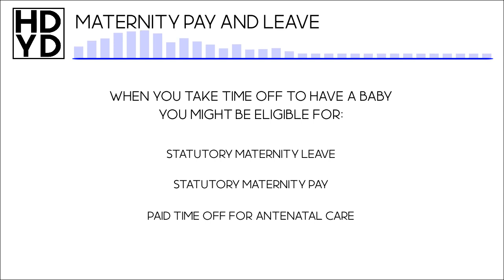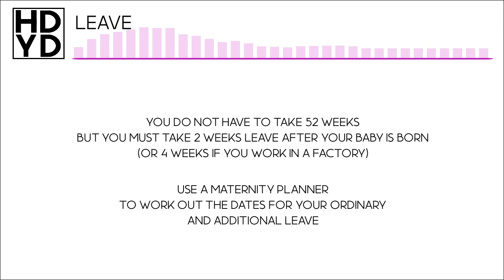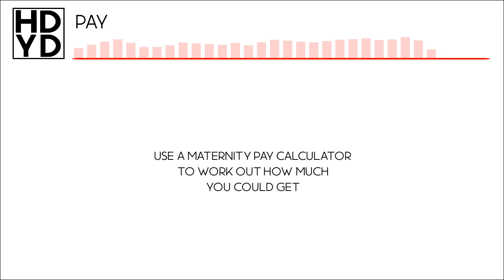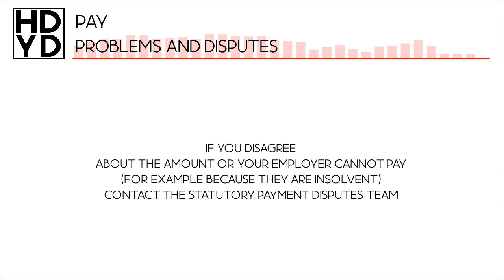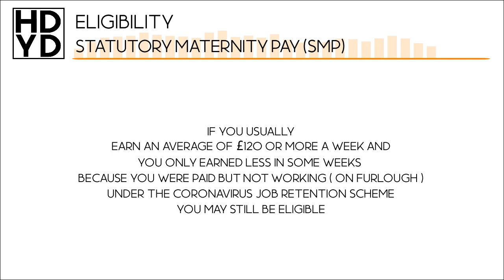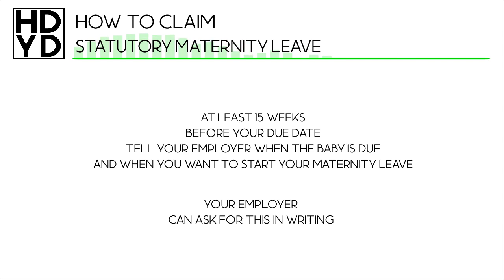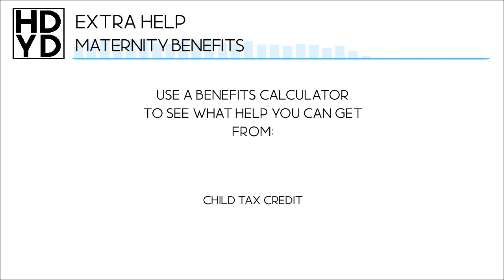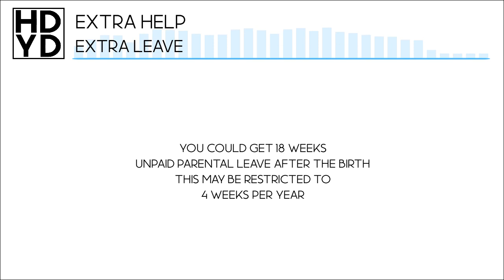Maternity pay and leave - Full Guide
Welcome to the channel that offers helpful and interesting videos relevant to modern life for your education, self improvement or entertainment so feel free to relax while you discover the answer to the main question in life,
How do you doo?

Topic Times:  Maternity pay and leave
                                 Employment rights when on leave
            1.36     Leave
                                 Start dates and early births
                                 Change your date for returning to work
            3.41     Pay
                                  Start date
                                  Problems and disputes
            5.50     Eligibility
                                  Statutory Maternity Leave
                                  Statutory Maternity Pay (SMP)
                                  Early births or if you lose your baby
                                  If you are not eligible for SMP
            8.55     How to claim
                                  Statutory Maternity Leave
                                  Proof you are pregnant
          11.13     Extra Help
                                  Maternity benefits
                                  Company maternity schemes
                                  Extra leave

How Do You Doo exists as a way of bringing this important information to the public through the medium of video. These videos can be used by professionals or public to  help or educate and in turn improve lives.
All videos are created using the latest information available from the government and other legitimate sources.
All contents found in this guide were correct as of 12/05/2021.